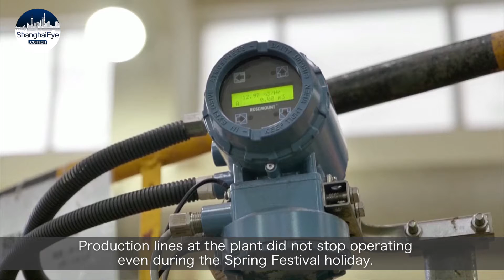Chinese nickel imports grow amid surging EV battery demand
According to staff members at the Lanshan Port in the eastern Chinese city of Rizhao, annual imports of the rare metal from Indonesia, Australia and elsewhere have remained steady at about 45 million tons.

About 70 percent of the world’s nickel output is used for producing stainless steel goods, while the other 30 percent is applied to battery production, nickel alloy production, and to the electroplating sector.

Due to the stable production growth of the stainless-steel industry, they say batteries for new energy storage will soon become a key contributor to the surging nickel demand.

Editor: Zou Xin